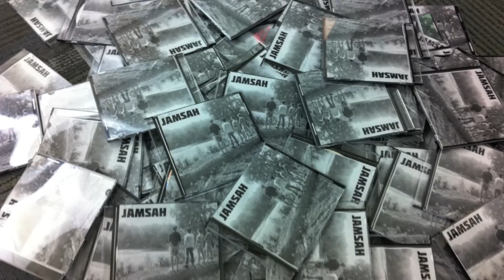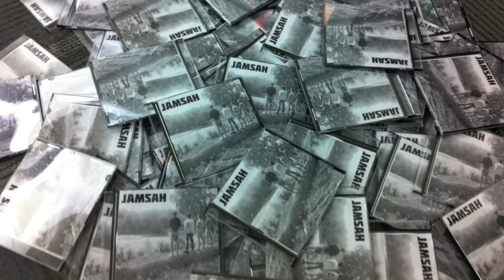Jamsah - Fire Away (on iTunes)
Jamsah plays an original song, Fire Away. Ton Luk was the main lyric writer of this song, and it's about how even though you get down in life, there will always be people to help you through the tough times. As always, a special thank you goes out to Evan Harms, Hunter Rich, and Wils Davis for helping us out with the pictures and album artwork!